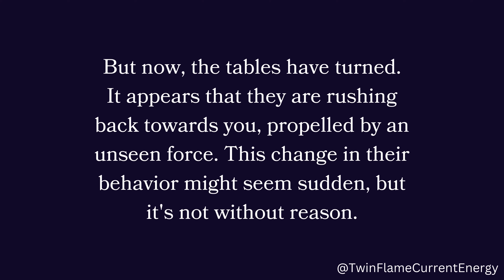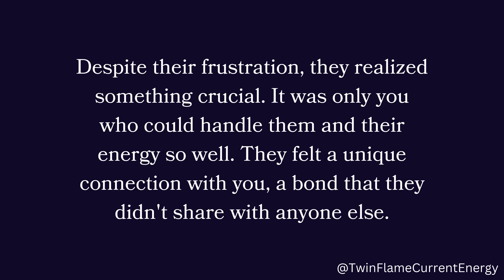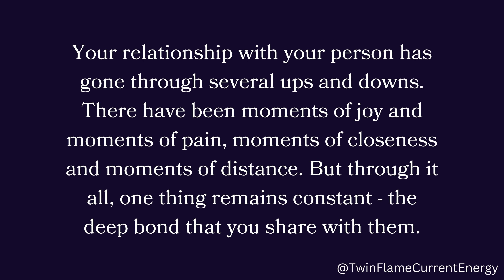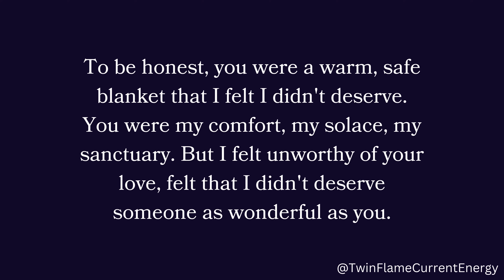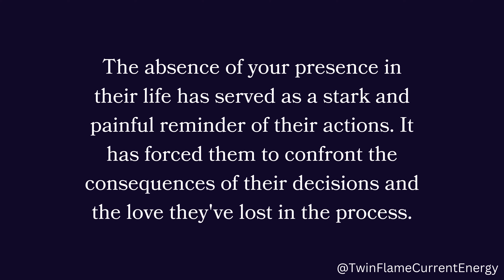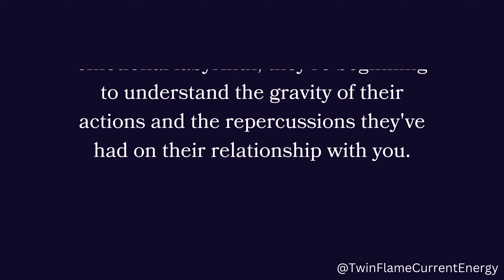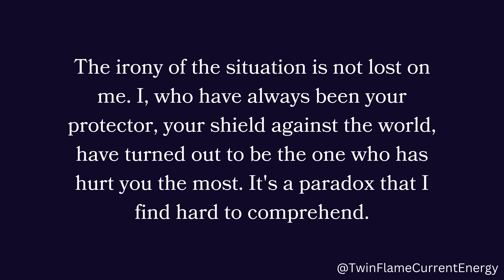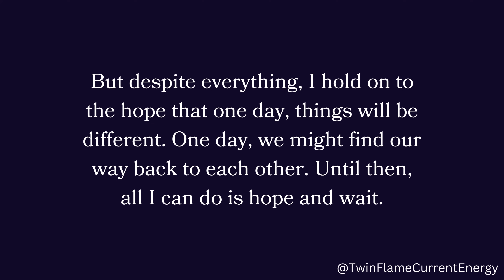Its only you who handled them and their energy so well. They feel like there is no one on this...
Its only you who handled them and their energy so well. They feel like there is no one on this...🫣❤️😍 Twin Flame DM To DF Today